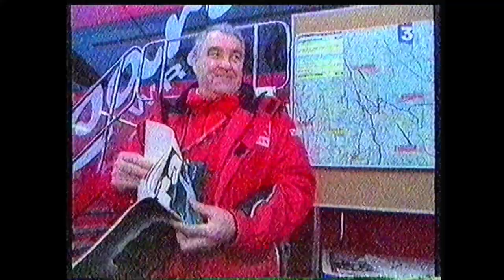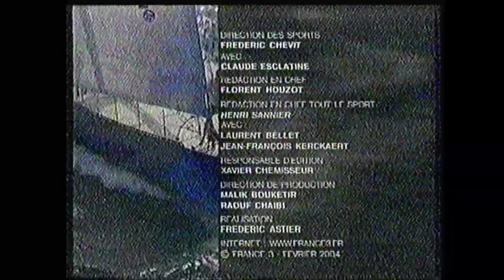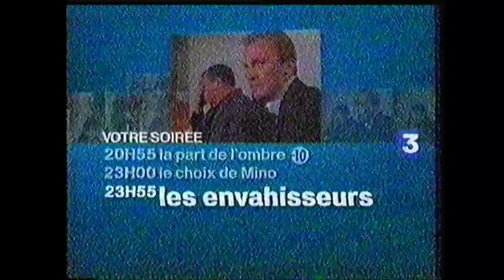France 3 - 7 Février 2004 - Fin Tac au Tac + Tout le Sport